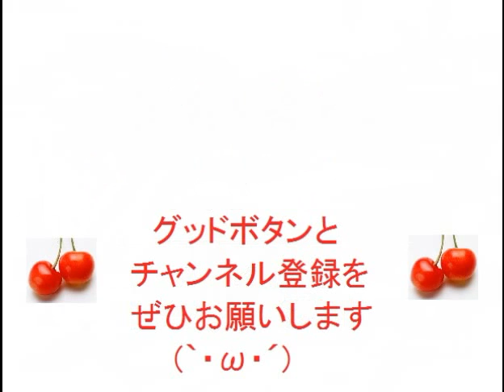小学４年生で習う小数の足し算⑦(小数点第３位まで)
たくさんノートにかいておぼえてね。
１００点をめざしてがんばろう♪
算数のたし算(ひっ算)です。
小学４年生レベルの問題です。
何回もチャレンジしてたし算を覚えよう♪

テスト、べんきょう、しけん、とうあん、さんすう、ひき算、うんちドリル、宿題、課題、問題、授業
れんしゅうもんだい、せいかい、かんたん、まなぶ、ならう、ワーク